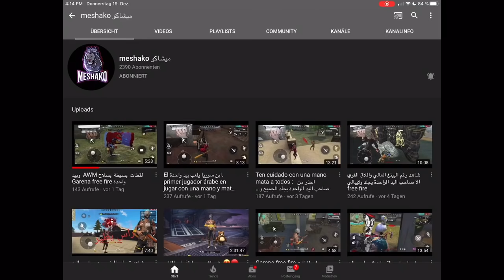فري فاير | حصلت على سكن الـM60 الجديد وجربته في اللعب 😱🔥 هل هوا سكن أسطوري ؟ 🔥 Free Fire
في هذه الفيديو اصدقائي رح نحصل إن شاء الله
على سكن الـM60 الجديد ونجربه في اللعب